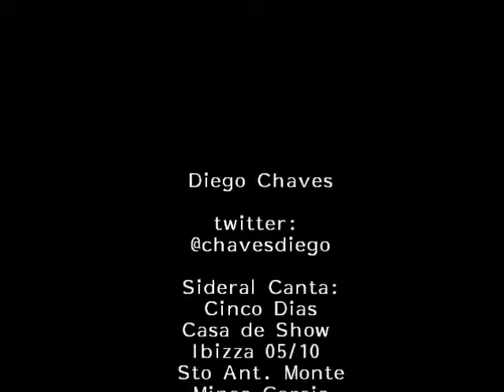Wilson Sideral Cinco Dias Samonte-MG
Wilson Sideral show em samonte-MG